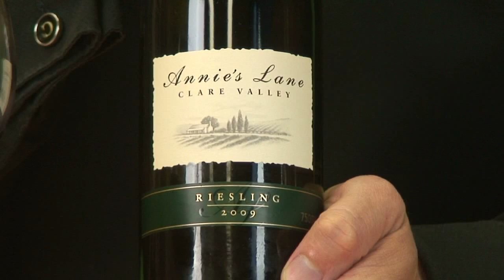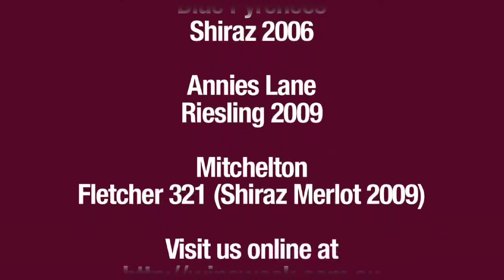Wine Week 173: We're game if you are.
Being in the game a long time gives you great experience.  The folks at Blue Pyrenees know this, and with their recent players they have really looked to the future by honouring the past. Their 2006 Shiraz has been picking up trophies and medals with its home-ground style. The Annie's Lane Riesling from 2009 is a wine that you know will be thereabouts every year. It's a proven performer that's got a big following of fans. As our long time followers will know, Danny and Brad are big Essendon fans.  And to round things out this week they look at a red blend from Mitchelton that honours Dustin Fletcher as he plays his 321st game this weekend.